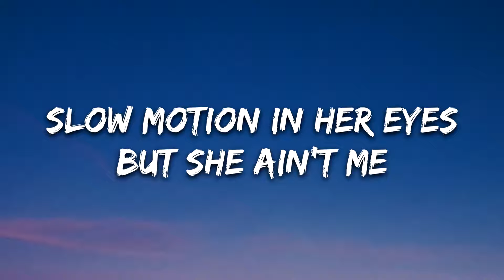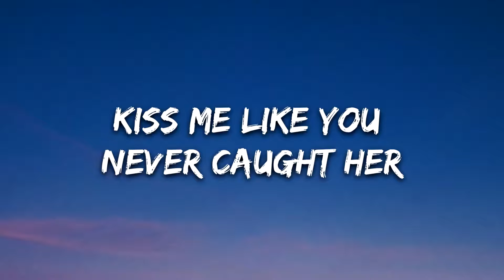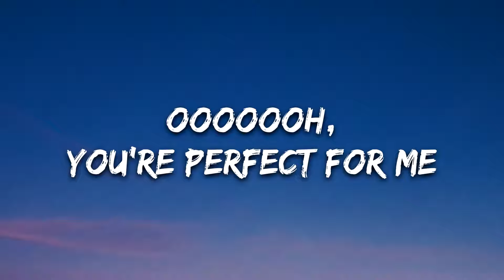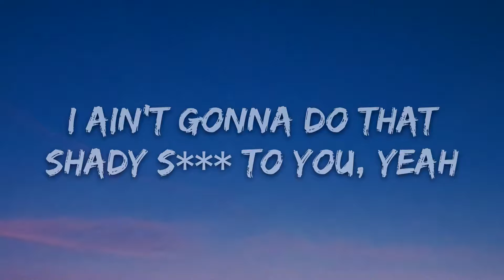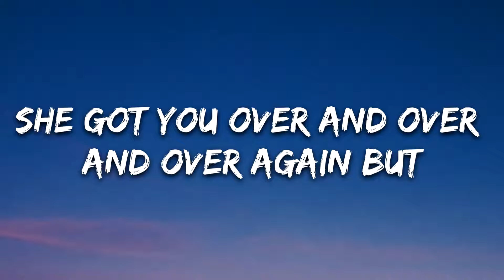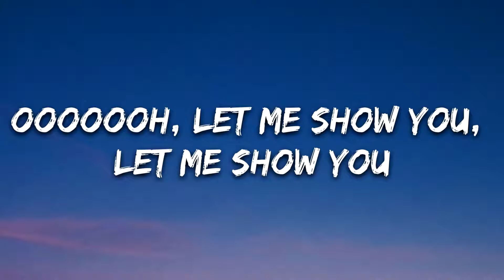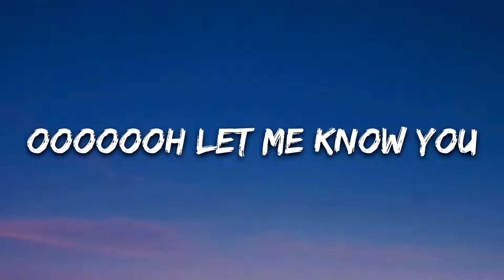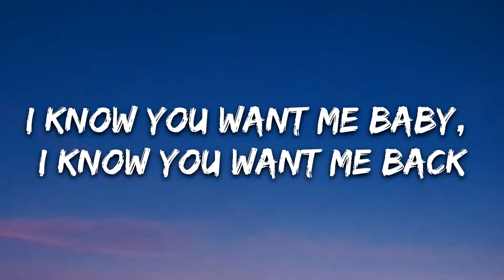Perfect ft. Chow Boo & Athena || Lyrics Video || T Beatz